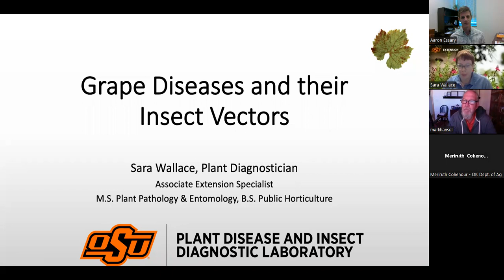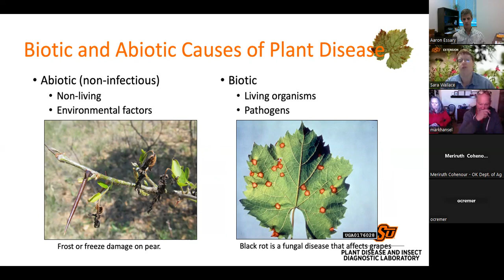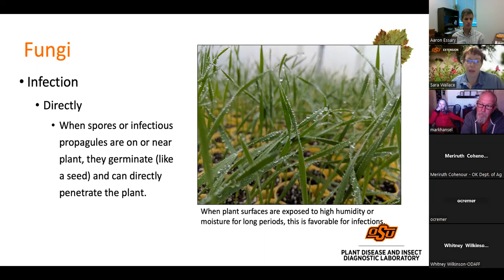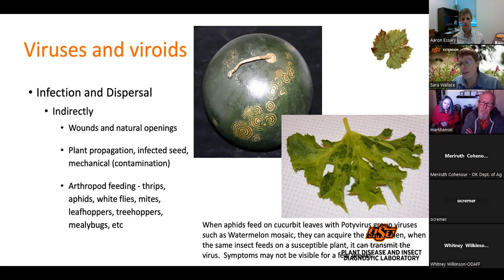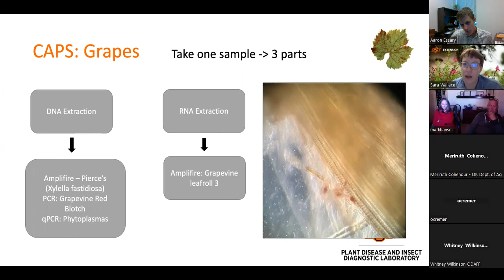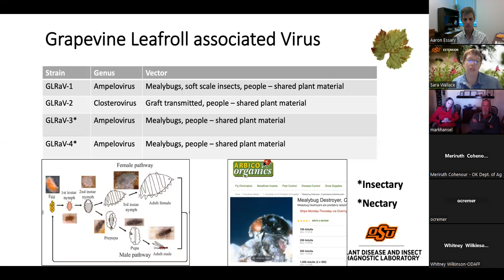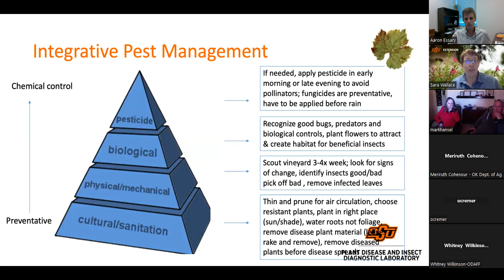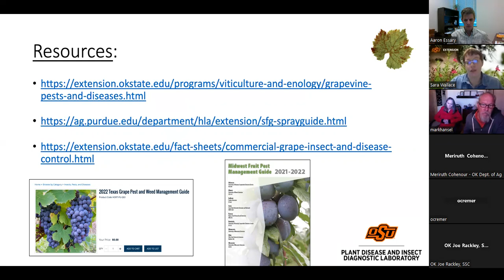OSU Extension: Vineyard Diseases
This video covers grapevine disease and their insect vectors.